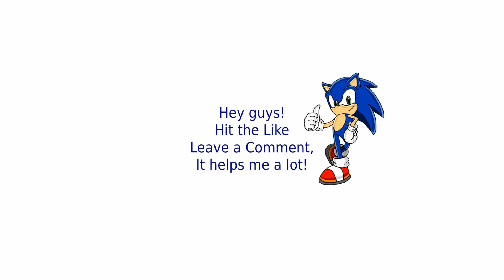C&C Red Alert 1 Remastered | Allied Mission 9B - Extract Kosygin South | (HARD)